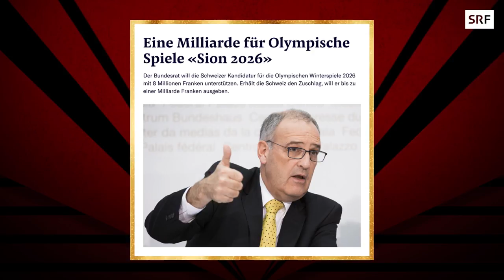Bewerbung für Olympiade 2026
Die Olympischen Winterspiele sollen 2026 nach Sion geholt werden. Uns ist der Bewerbungsbrief in die Hände geraten.

«Deville» – das ist die Late-Night-Show auf SRF. Unverschämt schlagfertig und charmant, kombiniert mit einer Prise Provokation, so führt Dominic Deville durch das 30-minütige Format aus dem Zürcher Club Mascotte.